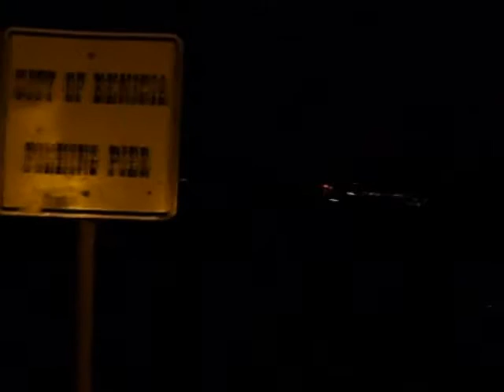night time ffishing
no fish were  caught